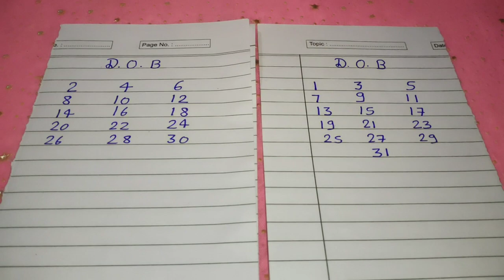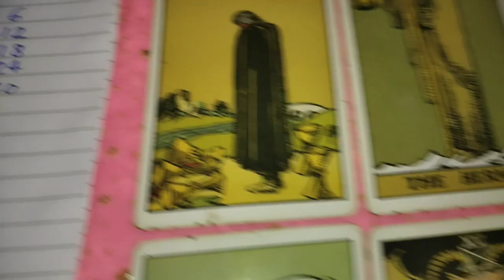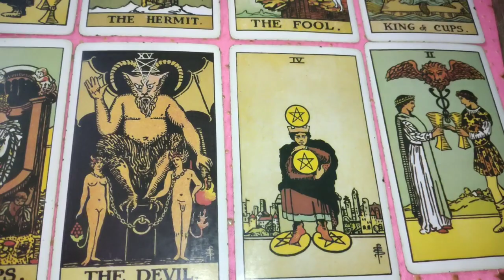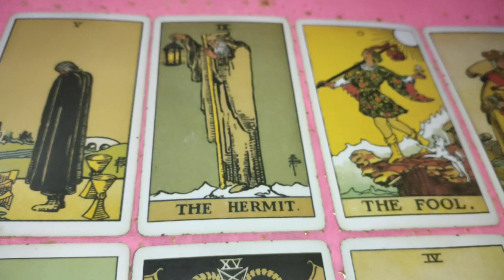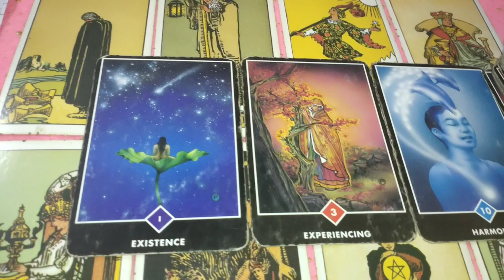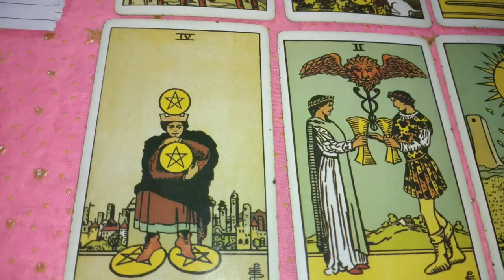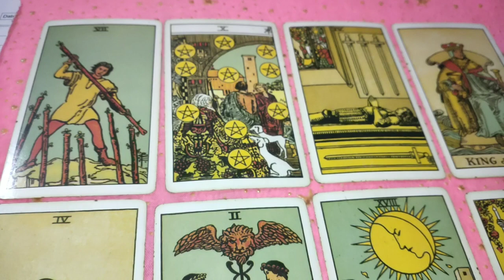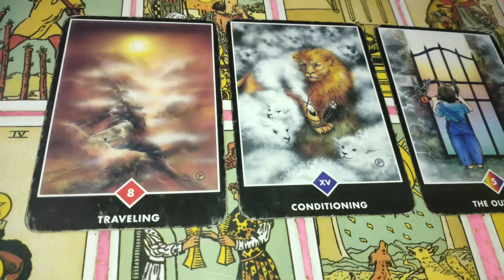जन्म तारीख से जाने आपकी शादी कब और किस से होगी 👩‍❤️‍👨 + In-laws+ married life + Spouse 🥳full Detail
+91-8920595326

pile 1- 01:00
2- 12:00
3-

1) for 2 questions plus angel guidances rs 777/ 20$Usa n 5 questions rs 1200 /30$Usa

2) energies n current feelings n thoughts n next move  of soulmate check-in rs 1800 /50$ Usa + plus angel guidances

3) love n relationship reading What the future n all questions reply rs 2100/ 80$ Usa for 30 minutes voice call + angel guidances ( images will be sent )

4) twin flames n soulmate energy checking rs 3100/ 100$ Usa  for 30 minutes plus clear your doubts regarding this journey angel guidances ❤️

4) career reading rs 2100/ 80$ Usa for 20 minutes voice call session plus guidance ❤️

5) love plus career reading rs 3500 / 150$ Usa on voice call for 30 minutes 🙏
+ angel guidance

6 ) yearly  prediction only in 2100/80$ Usa rs plus angel guidance

7) 5 years prediction rs 5000/-/ 250$ Usa

8) Sexual fantasies and feelings n first nigyte etc reading Rs5100/-
or $400Usa .

2- energies can shift anytime
3- tarot is only for guidance
4- you are driver of your journey
5- we are not responsible for your decision n actions .🙏
6- reading n videos are for 18 + persons